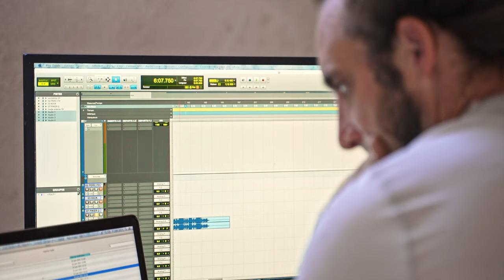Hyperliens S03E04 - Bouillon Cube - Teaser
Hyperliens S03E04 - Bouillon Cube - Pôle culturel (hyper)rural

Hyperliens est de retour en cette troisième saison pour vous raconter ces lieux et ces projets qui changent les territoires
Le monde d'après est déjà là.

Nous avons rarement, au fil des 3 saisons d’Hyperliens, mis les pieds dans un lieu dont le principal pilier est son activité culturelle.

Pourtant Bouillon Cube œuvre aux porte des Cevennes, depuis plusieurs années. C’est un endroit incontournable pour toutes et tous les habitants du coin, de 0 à 100 kilomètres.

Une leçon de persévérance et de réinvention permanente transmise par celles qui “font” tiers lieux depuis maintenant 15 ans.

Bienvenue dans Hyperliens, Le Monde d'après est déjà là

Toutes les informations sur l'action publique en faveur des tiers-lieux sont à lire